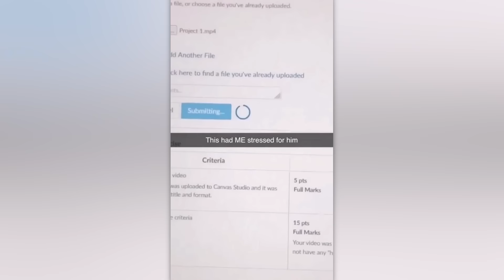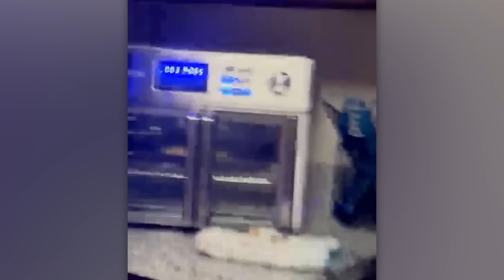200 Невероятных Моментов, Снятых на Камеру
Шанса попасть в эту подборку были удостоены только лучшие видосы месяца - включай и оттянись как следует!